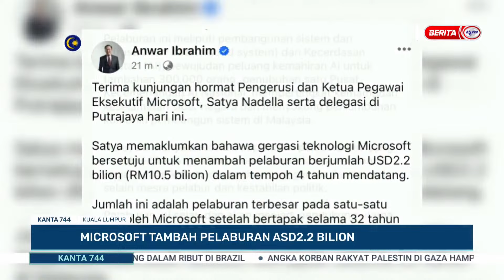3 MEI 2024 - KANTA 744 PAGI